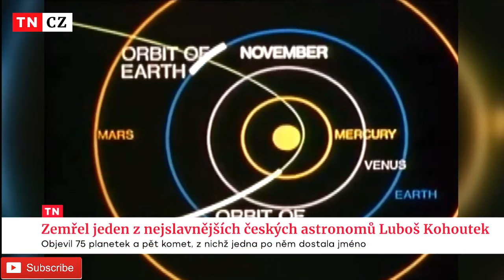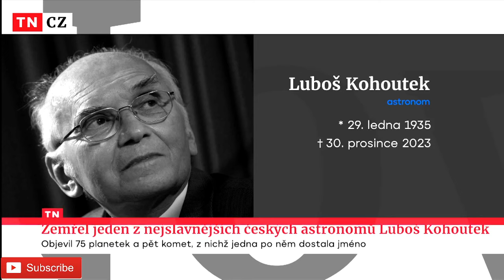Zemřel Astronom - Luboš Kohoutek *29.1.1935 – †30.12.2023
Zemřel astronom Luboš Kohoutek. Objeviteli slavné komety bylo 88 let
Luboš Kohoutek patřil mezi nejvýznamnější osobnosti české astronomie. Během svého života objevil legendární Kohoutkovu kometu a získal několik ocenění včetně ceny Česká hlava za mimořádný vědecký výkon českého občana v zahraničí.

Článek
V sobotu 30. prosince zemřel celosvětově uznávaný český astronom Luboš Kohoutek. Informovala o tom dnes Česká astronomická společnost. „Je to velká ztráta jednoho z nejpracovitějších a nejpečlivějších českých astronomů 20. století, který strávil rekordních 290 směn u dalekohledu Evropské jižní observatoře na La Silla,“ uvedla společnost na svých stránkách.

Luboš Kohoutek se narodil 29. ledna 1935 a už od středoškolských let se zajímal o astronomii. Byl jedním z nejmladších členů tehdejší Československé astronomické společnosti a vášeň pro obor mu zůstala po celý život.

Kohoutek se většinou zabýval pátráním po mlhovinách, jeho nejznámější úspěch ale souvisel s objevením komety, která po astronomovi nese jméno „Kohoutek 1973 E1“. Vedle ní se astronomovi podařilo objevit i 75 planetek a další čtyři komety.

Planetkám dával ryze česká jména, například Hus, Masaryk nebo Neruda. Naproti tomu planetka číslo 1850, objevená za druhé světové války v Heidelbergu, dostala na návrh německého kolegy Karla Reinmutha název Kohoutek. Slavná kometa tedy není jediným vesmírným tělesem, které nese astronomovo jméno.

V době normalizace byl Kohoutek prostředníkem mezi svobodným světem a českými astronomy, po listopadové revoluci ho v roce 1995 zvolil sjezd České astronomické společnosti čestným členem. V roce 2010 mu pak Česká astronomická společnost udělila své nejvyšší ocenění Nušlovu cenu. Kohoutek byl také dlouholetým členem Mezinárodní astronomické unie. Za svou práci dostal řadu ocenění, včetně ceny Česká hlava za mimořádný vědecký výkon českého občana v zahraničí, kterou získal v roce 2004.